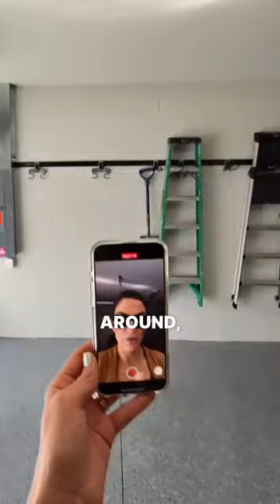My New Tech Obsession | RAYBAN META GLASSES | STACEY GLENN | TOP AGENT TEAM FLORIDA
How cool are these?? 😎

My RayBan Meta Glasses have easily become my new favorite tool for my business!

I seriously can’t stop finding excuses to use them 🤩

Realtors, if you’re looking for a great, hands-free way to capture content, no matter where you are or what you’re doing, grab a pair of these!